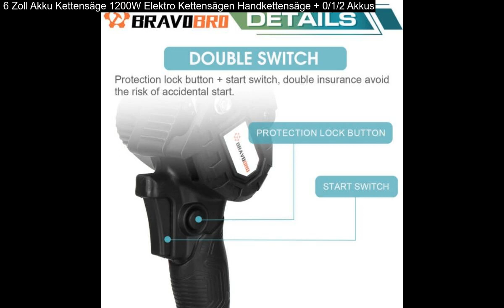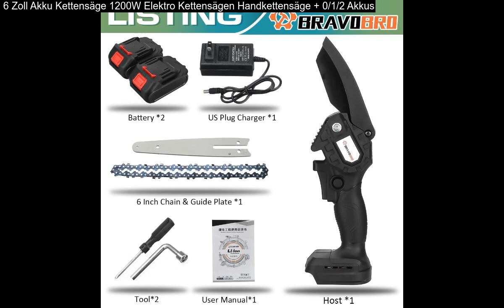6 Zoll Akku Kettensäge 1200W Elektro Kettensägen Handkettensäge + 0/1/2 Akkus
6 Zoll Akku Kettensäge 1200W Elektro Kettensägen Handkettensäge + 0/1/2 Akkus: Power: 1200W. - Pure Copper Motor:1200W, powerful power,long service life. Battery Capacity: 6000 mAh(1 Battery)/12000 mAh(2 Battery). Optional Plug Size: EU Plug/US Plug/AU Plug. Optional Battery Quantity: 1 Battery SET/2 Battery SET.